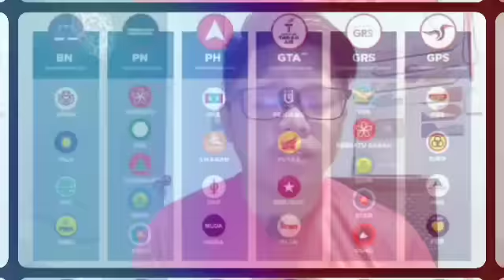PEJABAT ANWAR DIGEGARKAN! ZAHID LETAK JAWATAN HARI INI ??